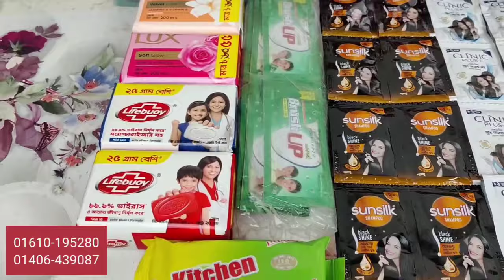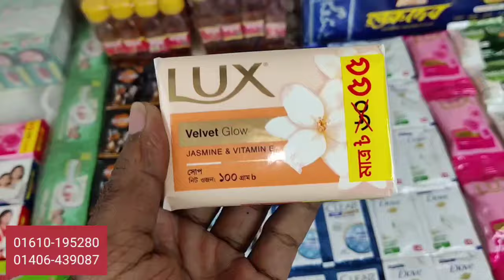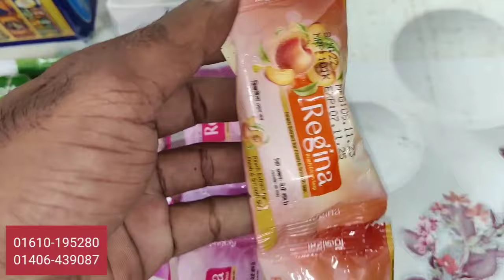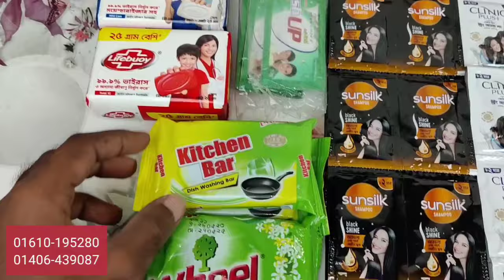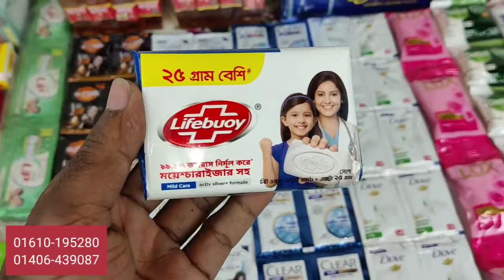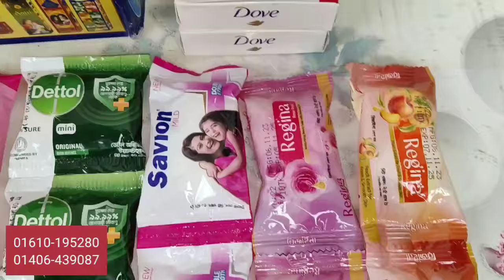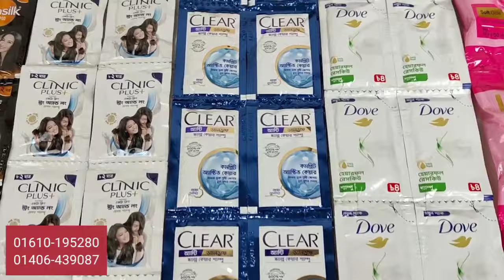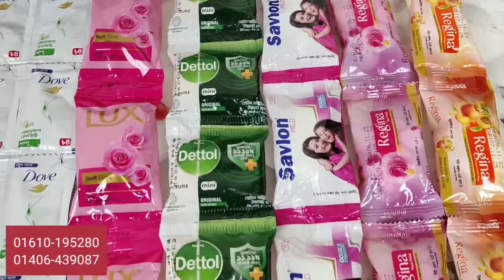লক্ষ্য টাকা আয় করার সকল রানিং ব্রান্ডের পণ্য নিয়ে শহর+গ্রামে+মফস্বল ব্যবসা করার সলিড আইডিয়া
ভিডিও তে  দেওয়া পণ্য গুলোর মুল্য তালিকা : :

Sunsilk mini shampoo 17 tk
Clinic plus 18 tk
Clear mini shampoo 28 tk
Dove shampoo 36 tk
 Lux mini soap 11 tk
Dettol mini soap 11 tk
Savlon mini soap 11 tk
Rogina mini soap 7btk
Cosco min soap dozen 148 tk
Wheel Saban 22 tk
Lux soap 100 gram 42 tk
Lifebuoy 100 gram 38 tk
Brush up dozen 45 tk
Guru Dev agorbati 170 tk
Shorishar oil 65 ml 150 tk
Shorishalboil 80bml 250 tk
Colgate paste small 19 tk
Dishwash bar small 7 tk
Dove soap 60 gram 53 tk

***কল করুন সকাল ১০টা- রাত ৮টার মধ্যে***
 নাম্বার ঃ
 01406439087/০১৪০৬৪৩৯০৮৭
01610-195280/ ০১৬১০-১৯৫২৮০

আমাদের এই পণ্যগুলো সম্পুর্ন ইন্ডিয়ান অরিজিনাল,কোন রকম দুই নাম্বার প্রমান করতে পারলে দশ লক্ষ্য টাকা পুরস্কার দেওয়া হবে, আজকে অর্ডার করলে ২দিনের মধ্যে ডেলিভারি পাবেন  বিকাশ/নগদ-এ কার্টুন প্রতি ৪০০টাকা অগ্রিম  দিয়ে অর্ডার কনফার্ম করতে হবে,কারন ৪০০টাকা ছাড়া পণ্য পাঠালে যদি কোন কারনে আপনি পণ্য না নেন তাহলে কুরিয়ার সার্ভিসের পাঠানোর/ফেরত আনা বাবদ ৪০০ টাকা জরিমানা প্রদান করতে হবে

আমাদের পণ্যসমূহের একটা তালিকা আপনার সুবিধার জণ্য নিচে দেওয়া হল:

কিটকাট ৪ ফিংগার
কিটকাট ৩ ফিংগার
কিটকাট ২ ফিংগার
কিটকাট ডেজার্ট
কিটকাট চানকি
কিটকাট ডাবল চেম্বার
কেডবেরি ডেইরি মিল্ক ১০রুপি
কেডবেরি ডেইরি মিল্ক ২০ রুপি
কেডবেরি ডেইরি মিল্ক মহা প্যাক ৪০ রুপি
কেডবেরি ডেইরি মিল্ক ফ্যাৃেলী প্যাক ১০০রুপি
কেডবেরি ডেইরি মিল্ক সিল্ক চকলেট ৬০গ্রাম ৭৫রুপি
কেডবেরি ডেইরি মিল্ক সিল্ক বাবলি ৫০গ্রাম ৮৫রুপি
কেডবেরি ডেইরি মিল্ক সিল্ক ওরিও ৬০গ্রাম ৮৫ রুপি
কেডবেরি ডেইরি মিল্ক সিল্ক রোস্ট আলমন্ড ৫৮গ্রাম ৮৫ রুপি
কেডবেরি ডেইরি মিল্ক সিল্ক হেজলনাট ৫৮গ্রাম ৮৫ রুপি
কেডবেরি ডেইরি মিল্ক সিল্ক ফ্রুটনাট ৫৫গ্রাম  ৮০রুপি
কেডবেরি ডেইরি মিল্ক সিল্ক চকলেট ১৫০গ্রাম  ১৭০রুপি
কেডবেরি ডেইরি মিল্ক সিল্ক বাবলি ১২০গ্রাম ১৮৫ রুপি
কেডবেরি ডেইরি মিল্ক সিল্ক ফ্রুটনাট ১৩৭গ্রাম  ১৭৫ রুপি
কেডবেরি ডেইরি মিল্ক সিল্ক  ওরিও ১৩০গ্রাম  ১৮৫ রুপি
ফাইভস্টার ১০রুপি
ফাইভস্টার ৫ রুপি
থ্রী-ডি ফাইভস্টার
আমুল ডার্ক ৪০গ্রাম ২৫ রুপি
আমুল মিল্ক ৪০গ্রাম ২৫ রুপি
আমুল ফ্রুটনাট  ৪০গ্রাম ২৫ রুপি
আমুল ডার্ক ১৫০গ্রাম ১১০ রুপি
আমুল মিল্ক ১৫০গ্রাম ১১০ রুপি
আমুল ফ্রুটনাট  ১৫০গ্রাম ১১০ রুপি
কেডবেরি ডেইরি মিল্ক  চকলেট ৫রুপি
স্নিকার্স ৫০গ্রাম
স্নিকার্স ১০রুপি
স্নিকার্স ২০ রুপি
কেডবেরি পার্ক ৫ রুপি
কেডবেরি পার্ক ১০ রুপি
ওরিও বিস্কুট ফ্যামেলি প্যাক
ওরিও বিস্কুট ১০রুপি
ডার্ক ফ্যান্টাসি বিস্কুট
ব্লাক বারবন বিস্কুট
কিন্ডার জয়
পলো
প্রিংগেল চিপস বড়
প্রিংগেল চিপস ছোট
ফক্স কেন কেন্ডি
ফক্স প্যাকেট কেন্ডি
কেডবেরি চকোলয়ার
কেডবেরি চকোলয়ার ৫৬ পিছ প্যাকেট
কেডবেরি চকোলয়ার ১১৫ পিছ প্যাকেট
কেডবেরি লিকএবল
মিক্সবাদাম ক্যান ৪০০গ্রাম
মিক্সবাদাম ক্যান ৩০০গ্রাম
মিক্সবাদাম ক্যান ২০০গ্রাম
সনপাপরি হলদিরাম ৫০০গ্রাম
সনপাপরি হলদিরাম ২০০গ্রাম
রেডবুল ড্রিংকস
আমুল কুল
জুনিয়র হরলিকস
সিনিয়র হরলিকস

১) সরাসরি গোডাউন থেকে ইন্ডিয়ান চকলেট এর চরম গোপন মুল্য প্রথমবার ফাঁস(ব্যবসা করার দারুন সুযোগ)

বিঃদ্রঃ আপনি যদি কন্ডিশনে পণ্য রিসিভ করেন তাহলে অবশ্যই কুরিয়ারের টাকা পরিশোধের পর কুরিয়ার অফিসেই পণ্য মিলিয়ে নিবেন বাসায় যাওয়ার পর কোন অভিযোগ গ্রহনযোগ্য হবে না